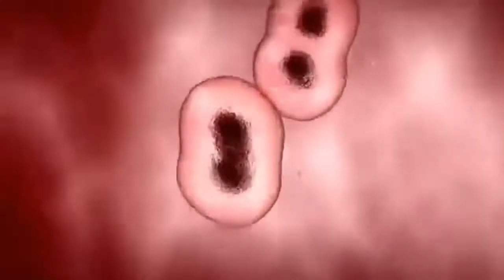17 08 2017 Stichting Lobi voorstander van protocollen abortus